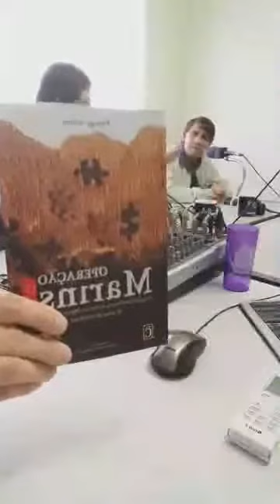Radio Cruzeirense - Entrevista com Rodrigo Nunes parte 2 (2017)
Parte 2 e final da entrevista do vereador de Piquete, Rodrigo Nunes em 05/08/2017. Rodrigo falando do caso do escoteiro Marco Aurélio, que sumiu no Pico dos Marins em junho de 1985, onde até hoje é um mistério seu desaparecimento.

Me desculpem se a imagem ou o audio estiver um pouco ruins, mas é o que consegui!

Creditos: Rádio Cruzeirense.